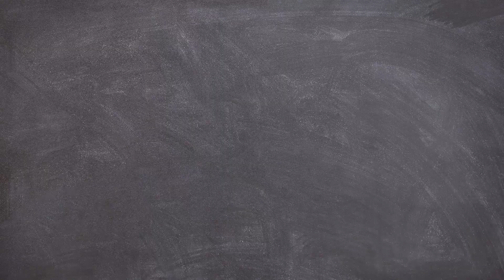DROGA DO EMAUS - A ty co masz w swojej szafie?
Może kiedyś podczas sprzątania zrezygnowałeś z układania wszystkiego na pólkach i po prostu wrzuciłeś wszystko do szafy? Analogicznie może wyglądać sprawa w Twojej relacji z Jezusem... Jeszcze nie łapiesz? To posłuchaj kl. Kuby mówiącego o bałaganie w szafie serca!

DROGA DO EMAUS to seria rozważań opartych na Niedzielnej Ewangelii. Jak Chrystus tłumaczył idącym do Emaus uczniom Pisma, tak Słowo rozważają klerycy z Zakonu Pijarów. Może dzięki temu Słowu rozpoznasz Jezusa przy łamaniu chleba?

"Jezus powiedział do swoich apostołów:
«Nie bójcie się ludzi! Nie ma bowiem nic skrytego, co by nie miało być wyjawione, ani nic tajemnego, o czym by się nie miano dowiedzieć. Co mówię wam w ciemności, powtarzajcie w świetle, a co słyszycie na ucho, rozgłaszajcie na dachach.
Nie bójcie się tych, którzy zabijają ciało, lecz duszy zabić nie mogą. Bójcie się raczej Tego, który duszę i ciało może zatracić w piekle. Czyż nie sprzedają dwóch wróbli za asa? A przecież bez woli Ojca waszego żaden z nich nie spadnie na ziemię. U was zaś policzone są nawet wszystkie włosy na głowie. Dlatego nie bójcie się: jesteście ważniejsi niż wiele wróbli.
Do każdego więc, kto się przyzna do Mnie przed ludźmi, przyznam się i Ja przed moim Ojcem, który jest w niebie. Lecz kto się Mnie zaprze przed ludźmi, tego zaprę się i Ja przed moim Ojcem, który jest w niebie»."

Rozważanie: kl. Jakub SP
Operator kamery: kl. Jan SP